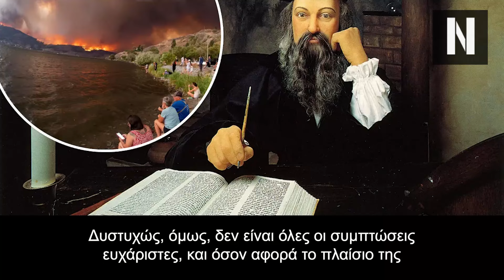Νοστράδαμος και Μπάμπα Βάγνκα προέβλεψαν σοκαριστικά πράγματα για το 2025 και μάλλον θα πέσουν μέσα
Θα συμβεί τελικά το μεγάλο τέλος;

Νοστράδαμος και Μπάμπα Βάνγκα έχουν κάνει την ίδια τρομακτική πρόβλεψη για το 2025!

Οι δύο «προφήτες» έχουν κάνει λόγο για έναν αιματηρό πόλεμο στην Ευρώπη για το επόμενο έτος

Κεφάλαια:
0:00 - Εισαγωγή
01:58 - Τα καλά νέα